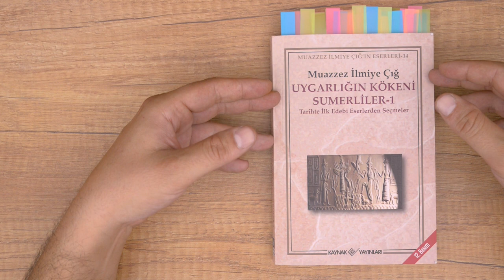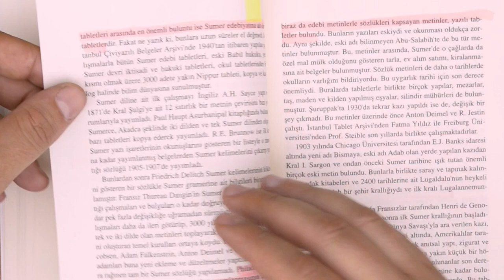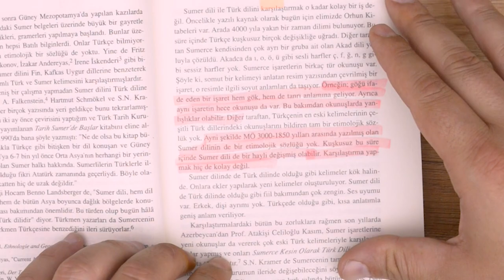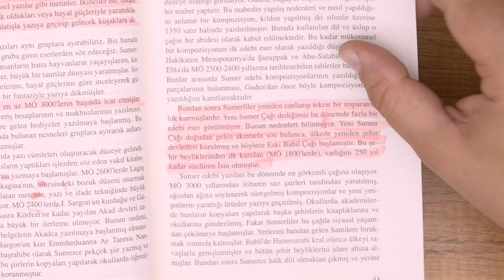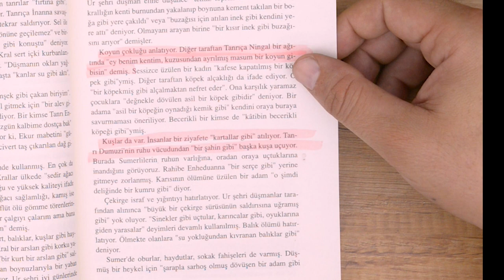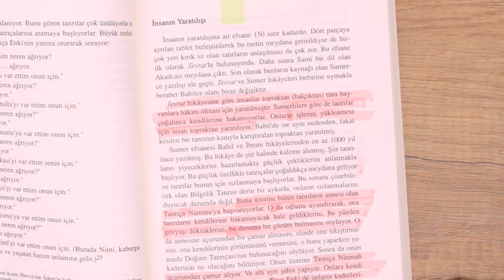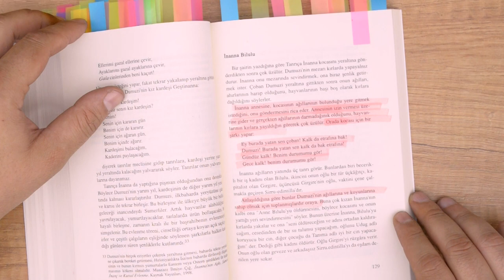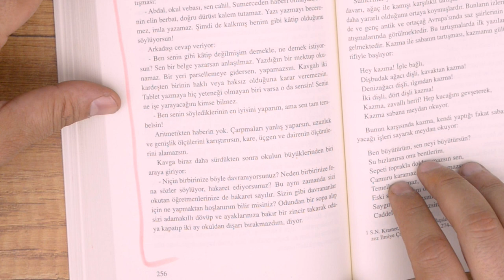Dinlerin Kökeni Sümer mi?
Satır Arası Bölüm 40

Cumhuriyet tarihimizin önemli araştırmacılarından Muazzez İlmiye Çığ'ın kaleme aldığı "Uygarlığın Kökeni Sümerliler 1" adlı kitap bu haftaki konumuz.

Hatırlarsınız Siyeri Nebi serimizde Sümer Uygarlığı'ndan bahsetmiştik. Malesef günümüzde dinlerin ana kaynağının Sümer olduğunu ileri süren çokça görüş var. Muazzez Hanım da bu görüşü temellendirme çabasında olanlardan, biz ise Tevhid Ocağı olarak bu durumun mantıksızlığını da kitaptaki anlatımlar ve çıkarımlar üzerinden anlatmaya çalıştık.

Muazzez İlmiye Çığ

Uygarlığın kökeni Sümerliler 1

00:00 Giriş
01:44 Akadlar Sami halkı
04:41 Nuh tufanı
05:45 Tevrat'ta anlatılan tarih
06:27 Eridu ve Nemrut
07:42 Kürt
08:12 Sümer dili karşılaştırması
10:44 Resim yazısından, Çivi yazısına
12:05 Hayal gücü
12:47 Sümerlilerin tarihi
13:40 Bilimsel manipülasyon
15:55 Tanrı ağlar mı? Tanrı'nın ruhu var mı?
19:37 Ay Tanrısı
22:35 Tevrat hikayesi
24:38 Muharref bir dil
26:22 Nemrut'un muharref inancı
27:06 Gılgamış destanı
29:06 Son olarak Tartışmalar